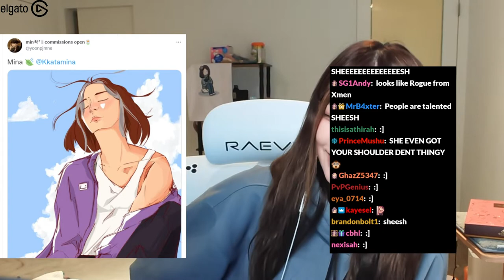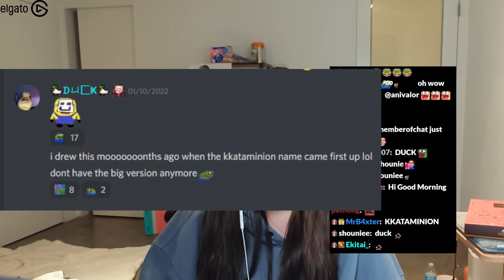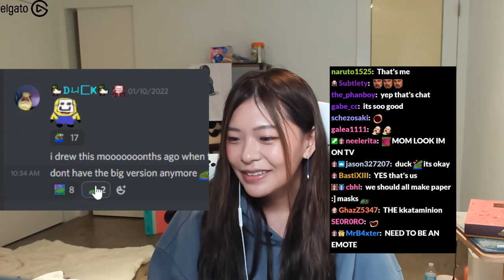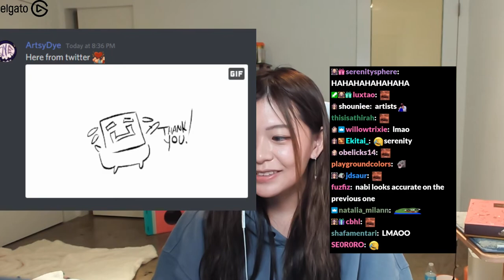Miyoung Reacts To Miyoung Fans fanart!